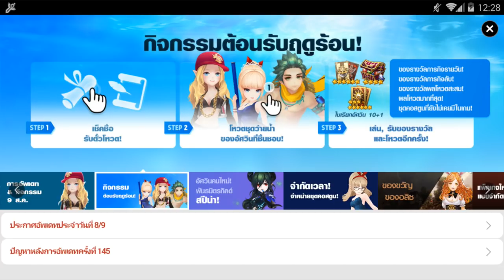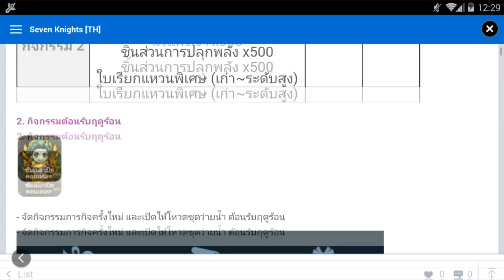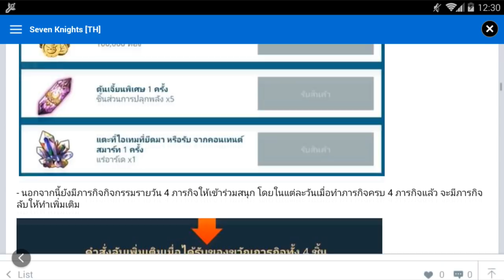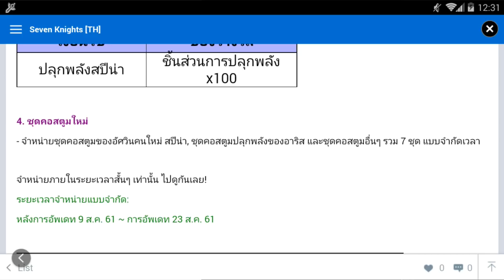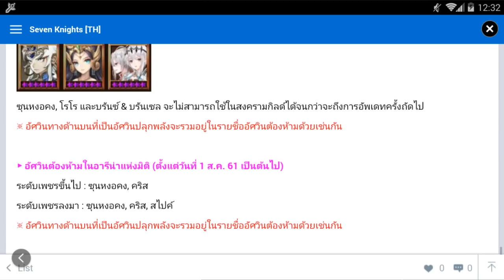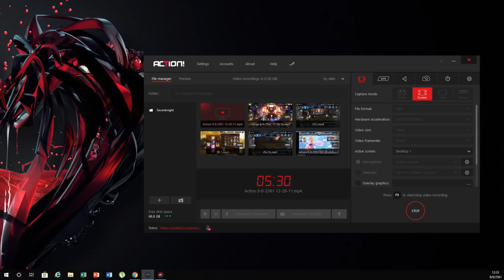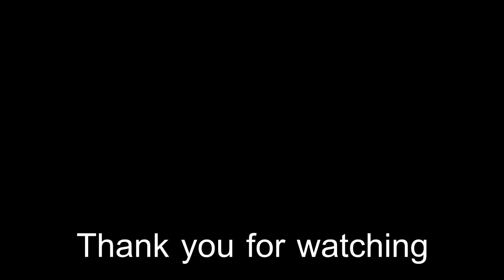Seven Knights รีวิวเเพชท์ สปีน่า !! เเละคอสตูมชุดว่ายน้ำ !!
เเนะนำการอัพเดท ของวันที่ 9/8/2561